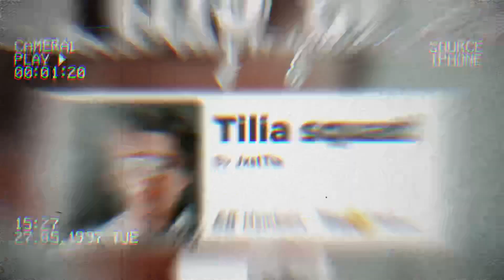New theme+new intro!🐻🔑🧋✨